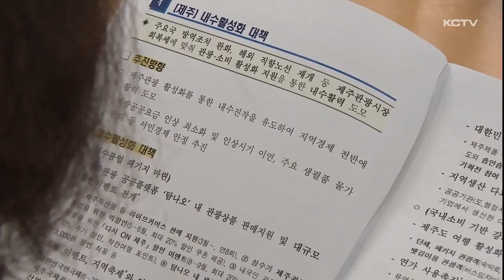"환경분담금 늦춰달라"…"시기 재검토"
제주도와 제주 관광업계가 간담회를 갖고 각종 제주 관광 현안에 대한 이야기를 나눴습니다.

환경보전분담금과 관련해서 제주 관광업계 활성화를 위해 추진을 늦춰달라는 의견이 제시됐고 오영훈 지사는 추진 시기를 다시 한번 검토하겠다고 답했습니다.

또 항공편 부족 문제와 중앙 언론의 제주 관광에 대한 부정적 보도에 대한 성토도 쏟아졌습니다.